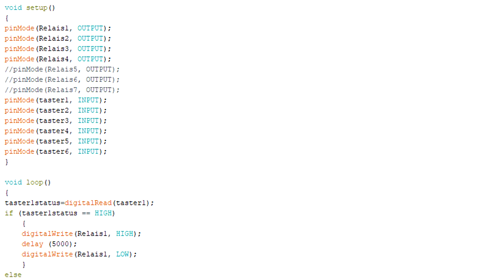Hell, heller, 22.500 Lumen!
Große Lüfter*
Kleine Lüfter*

Mein Equipment:
- Ton -
- Kamera -
Kamera*: Sony NEX-VG30E
- Licht -

- Musik -
Outro:
“Cool Fountains” (by Mr Frisby's Beat Pocket)